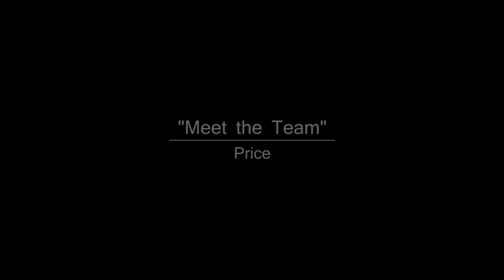"Meet the Team" | Who Is Price? - Tactiholics™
It is the sole responsibility of the owner/operator to know, understand, and comply with Local, State, and Federal laws.

...we never quit!